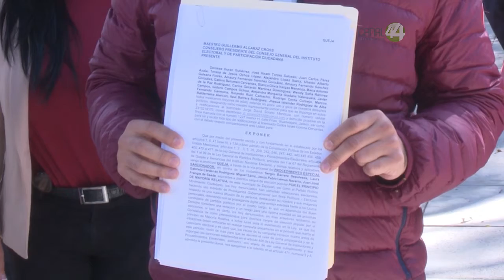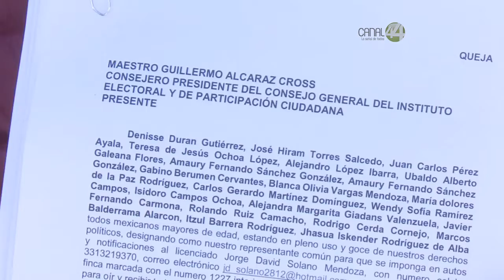Morena presenta quejas en contra de funcionarios de Zapopan y de MC